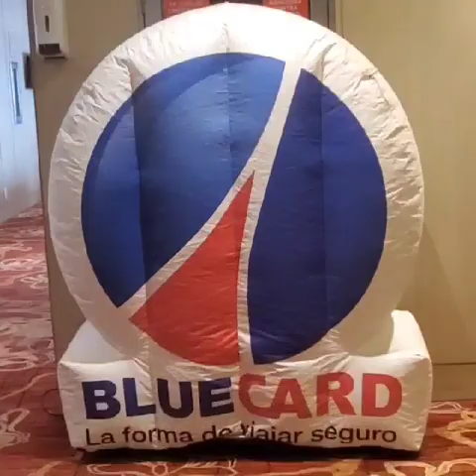Bluecard conmemoró su vigésimo aniversario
Bluecard conmemoró su vigésimo aniversario  y dio a conocer nuevas coberturas de su  producto, con la participación de altos directivos y voceros, entre ellos Juan Fernando Ponce, gerente general de BlueCard.